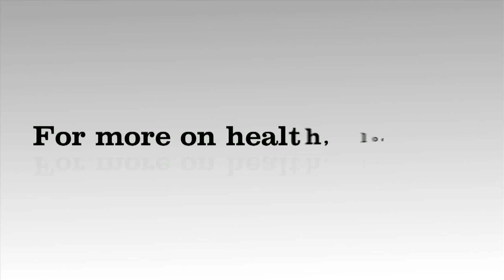Retinopathy of prematurity & Nystagmus - Dr Prachi Agashe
Retinopathy of prematurity & Nystagmus - Dr Prachi Agashe Dr prachi Agase tells you about Retinopathy or prematurity and Nystagmus.